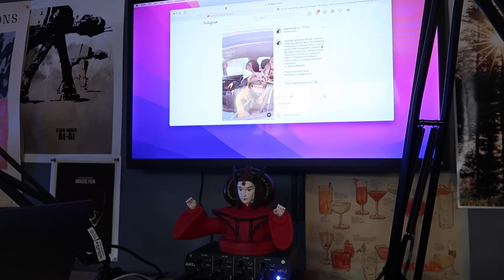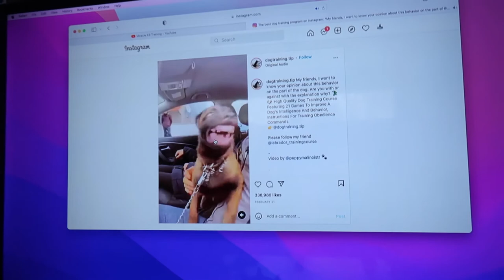YOU DO NOT NEED A PROTECTION DOG!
We watch a video that sparked us on talking about protection dogs and why you do not need a protection dog and the risks that come with them.